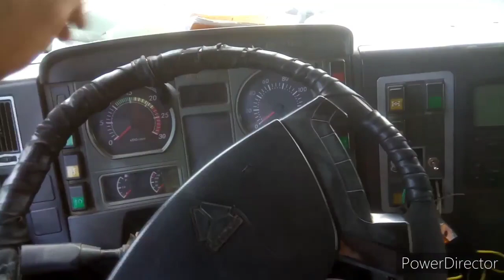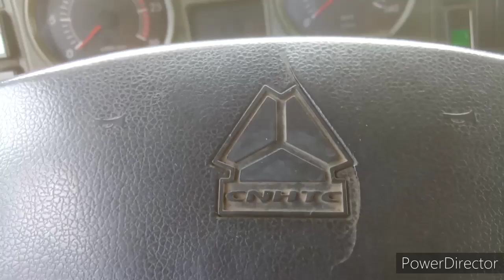REVERSE LEFT TRAILER TRUCK at DIPOLOG CITY truck driver ZAMBOANGA DEL NORTE,Pinoy truckers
Sharing Experience about Reversing Trailer Truck..
TRAILER TRUCK TUTORIAL DRIVING